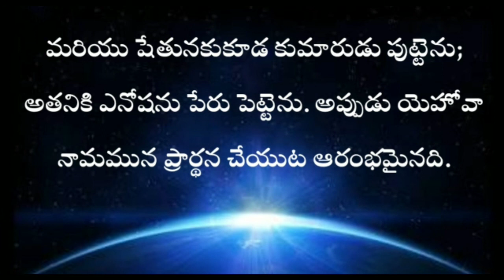Genesis in telugu 4th chapter / adhikaandam naalgava adhyayam / ఆదికాండము